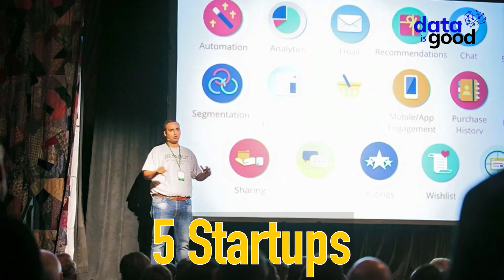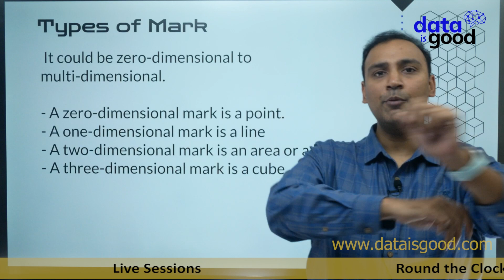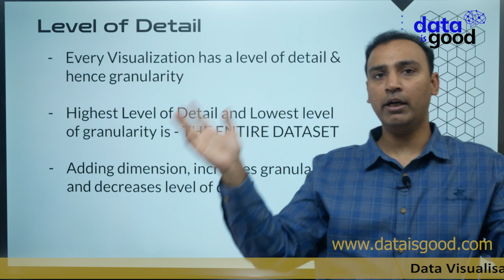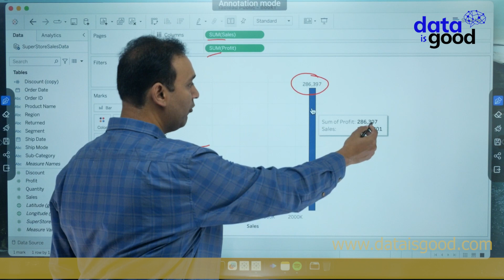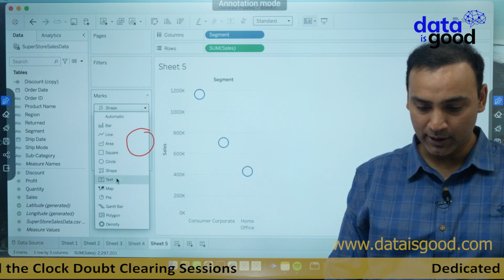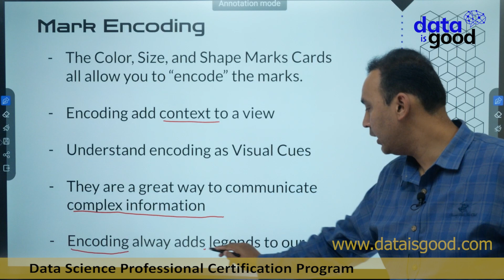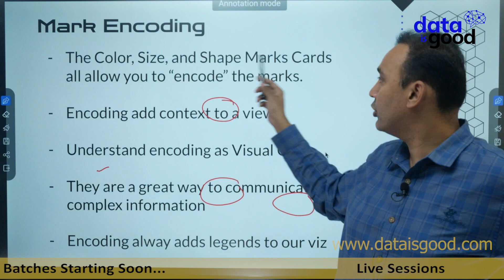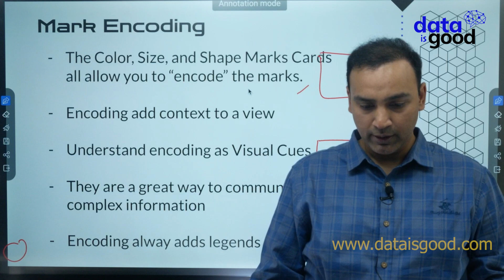7. Mark cards & level of details In Tableau | Tableau For Beginners to Advance in Hindi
📢 Jumpstart your Data Science Career Transition In A Record Time?⏰
Dataisgood is your best option for learning data science! We impart all the essential knowledge our students need to excel in the ever-competent field of Data Science!

What sets us apart:
✍ Live Classes & Dedicated Mentors.
✍ Hands-on Practical Exposure.
✍ 400+ Industry partners
✍ 1000+ Careers transformed
✍ Instant Doubt Resolution
✍ 50+ Industry Top Faculty

🌟With a world-class faculty and a well-structured course, Data Science Training comes with dedicated career support called Fanatical Support🌟.

Imagine Having Your Dream Team Dedicatedly Working You Around The Clock ⏰
You will be UNSTOPPABLE to achieve your dreams 🎯

Our “FANATICAL SUPPORT” Includes:

📌Data Science Instructors,
📌Practicing Data Scientists,
📌Coaches,
📌Mentors,
📌Social Media Professionals,
📌Subject Matter Experts,
📌Super-Helpful Alumni Network.

About: Dataisgood is a bootstrapped, “indie” tech education company. We are fiercely independent and proud, with the sole focus of making world-class tech education a level playing field for anyone on this planet.